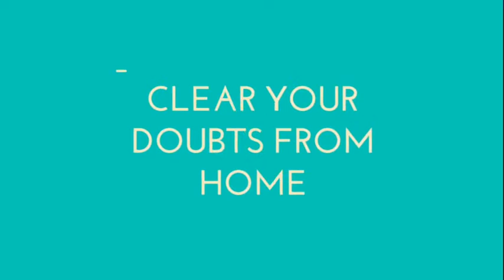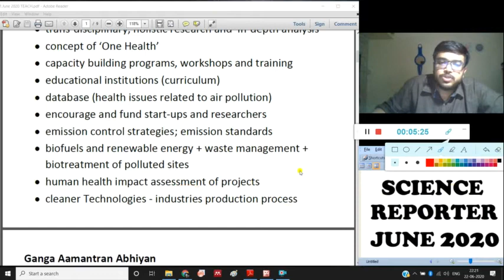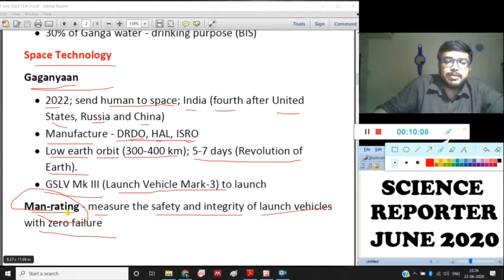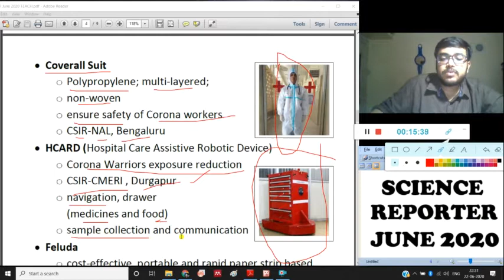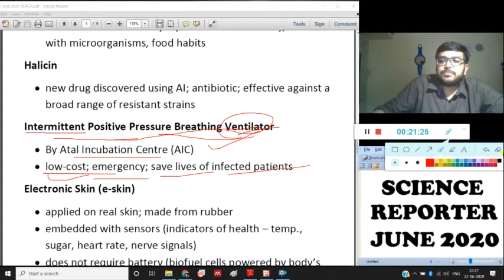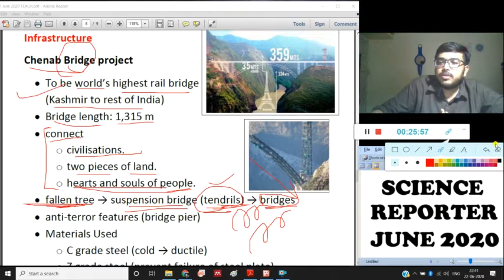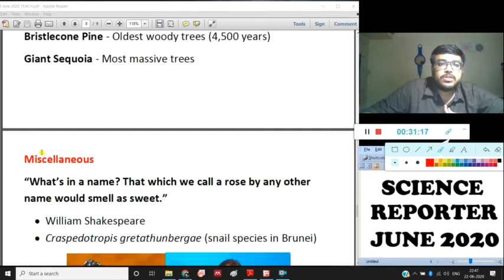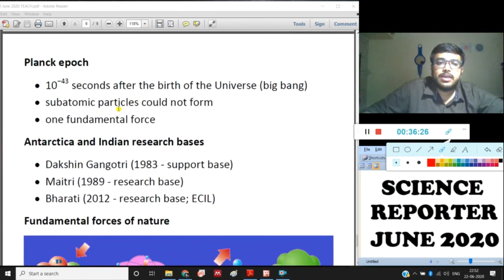Science Reporter June 2020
Simplified Study with Deep Knowledge